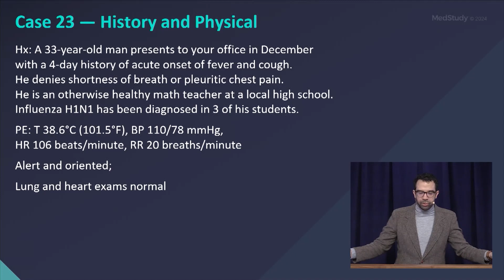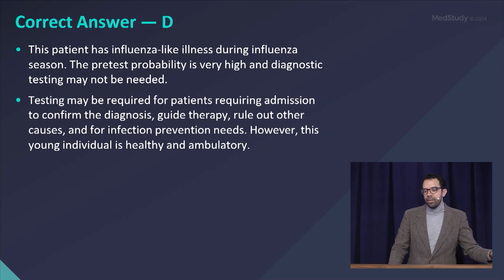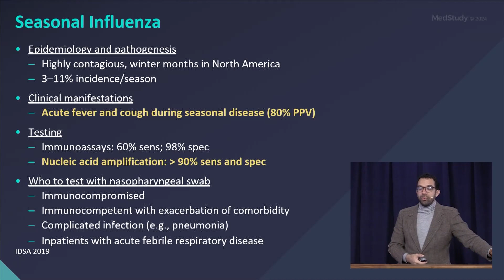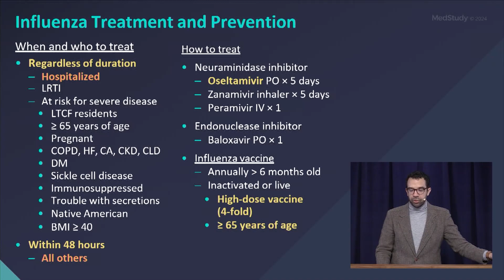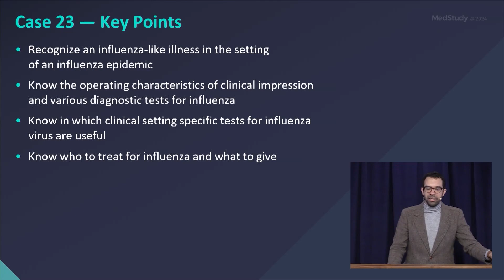Infectious Disease | Seasonal influenza | 2024-2025 Internal Medicine Video Board Review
What is the treatment for influenza? This is a snippet from Dr. Alfredo Mena Lora’s Infectious Disease lecture in MedStudy’s 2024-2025 Internal Medicine Video Board Review.